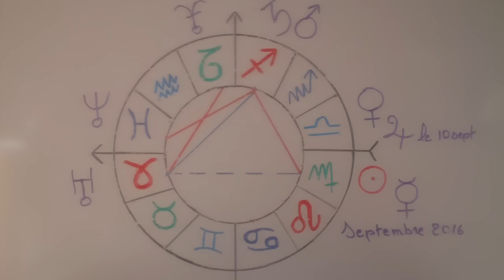Horoscope Septembre 2016 Balance